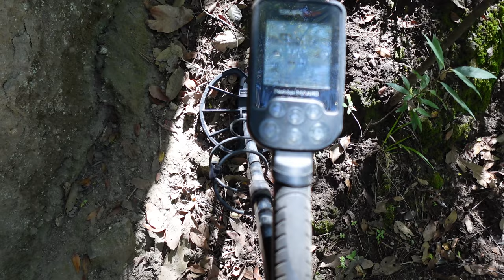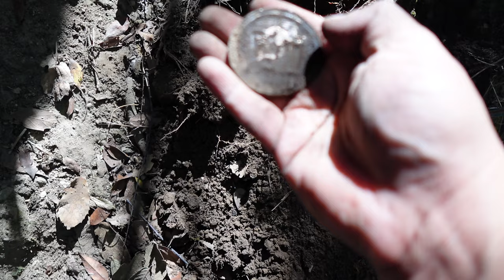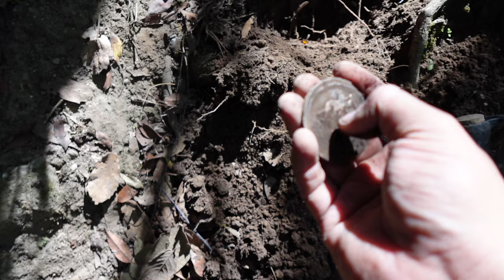Vale Oro -buscando tesoros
Monedas antiguas
treasure hunting
Trepa cerros por naturaleza
Buscando tesoros
búsqueda
Búsqueda de oro
Misterio de oro
Detector de metales
Exploración
Buscando oro
Buscando tesoros
Para ti
Buscando tesoro pirata
mrbeast
Jalisco desconocido
La rosa de Guadalupe
Aventureros Vlogs
Santa misa
Aventureros Vlogs visita el Canal de Youtube